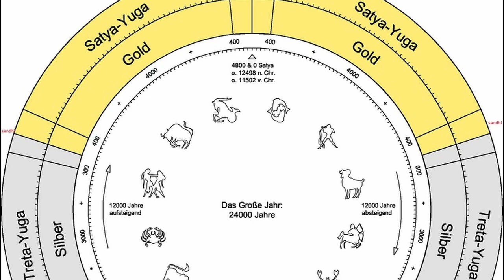Who is the STRONGEST God, in Hinduism?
Hinduism, is the oldest continuously practiced religion in the world and traces its origins back to 2500BCE in Ancient India. Hindus believe in the existence of various different deities, such as Krishna, Kali, Ganesha, and Hanuman. However, these gods exist as manifestations of the different attributes of a single entity, who is considered to be the universal truth and reality itself - Brahman.

In this video, we take a look at the most powerful god in hinduism, what his functions are, what makes him so powerful, and the different feats that demonstrate his awesome power.

Chapters:
0:00 Intro
0:44 Who Is Lord Shiva?
2:36 Lord Shiva's Power
5:46 Shiva In Shaivism
6:18 Outro